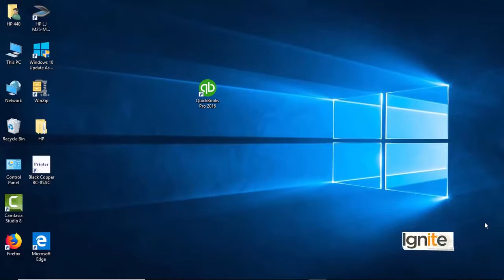QuickBooks in Urdu Hindi by DigiSkill | Introduction to QuickBook Software